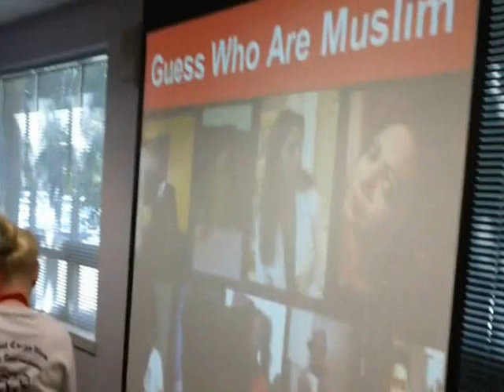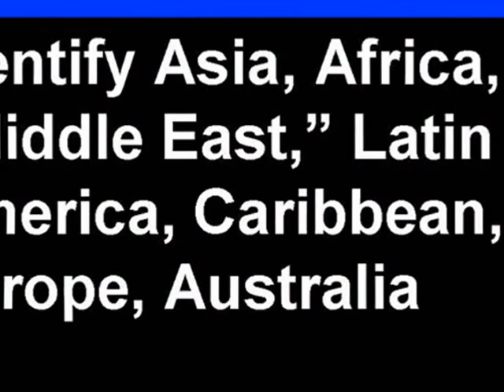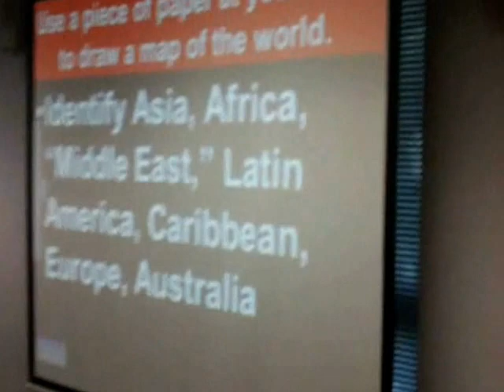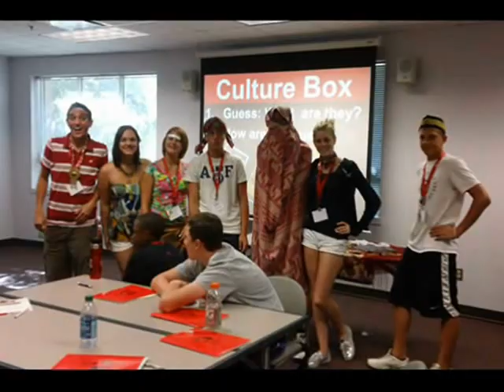2017-07-17 Global Leadership & Philanthropy Camp, Anne Seitzinger & Rey Ty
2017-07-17 Global Leadership & Philanthropy Camp, Anne Seitzinger & Rey Ty Intercultural Intelligence Cultural IQ